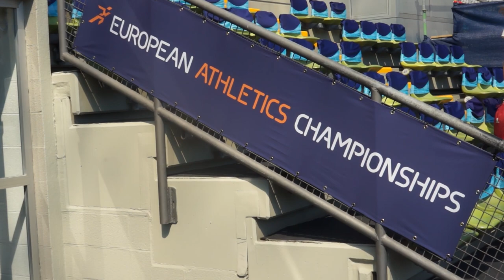Iga Baumgart Witan z awansem do półfinału ME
Iga Baumgart-Witan w eliminacjach ME przebiegła 400 m w czasie 51.09 sek i awansowała do półfinału